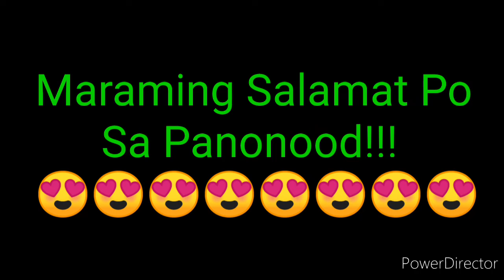STL PAMPANGA RESULT TODAY 2nd DRAW AUGUST 3, 2022 4PM RESULT